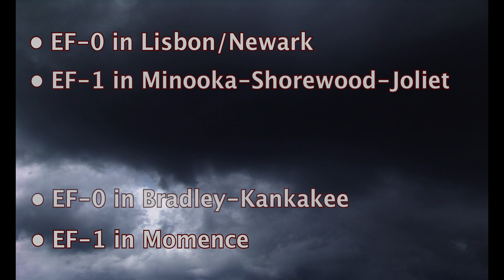Six Friday Tornadoes Across Northern IL - What Comes Next?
As the dust settles after a stormy end to last week, the National Weather Service has confirmed at least 6 tornadoes across northern Illinois, with damage surveys still ongoing. Over 75 reports of wind damage were recorded across the state, and the thunderstorm complex became a derecho as it raced southeast. In this video, we summarize the impressive severe weather event from Friday and look ahead to see what the beginning of August has to offer.